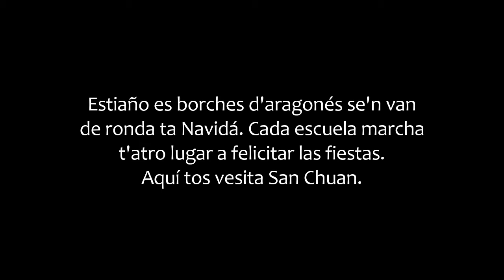Felicitación San Chuan 2016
Vídeo de felicitación de la escuela de San Chuan ta A Espuña.

C.R.A. Cinca-Cinqueta